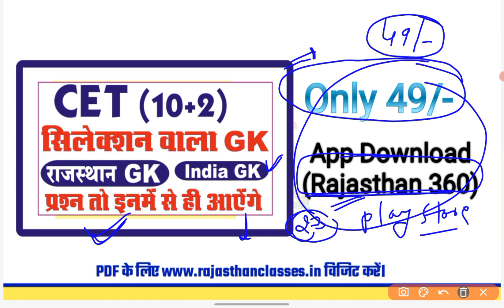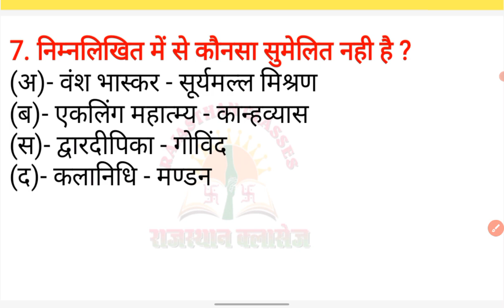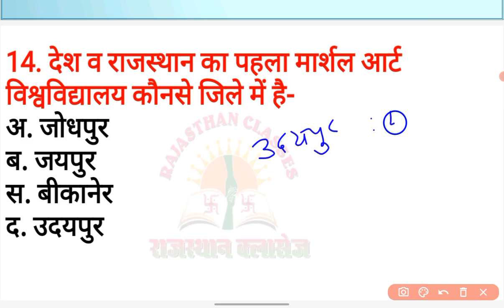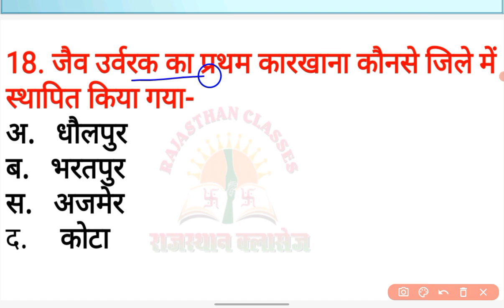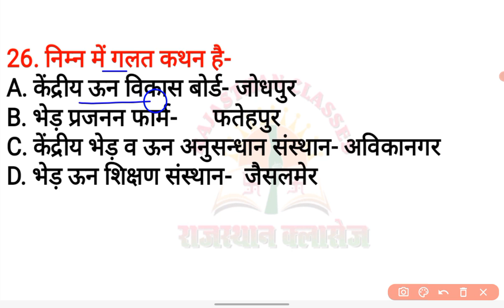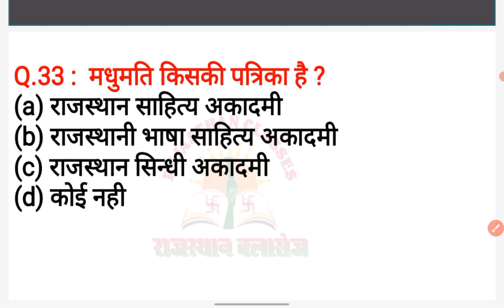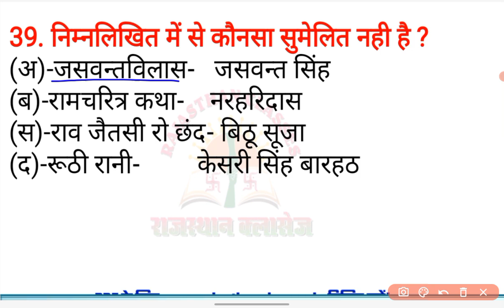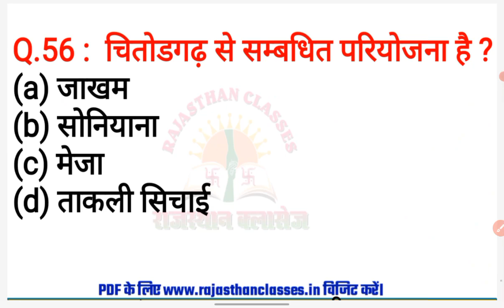Rajasthan cet rajasthan gk paper // Cet 10+2 admit card news // cet exam paper viral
cet graduation syllabus 2023
rajasthan cet 12th level best book
rajasthan cet ki taiyari kaise kare 2023
cet 12th level classes
cet graduate level syllabus 2023
rajasthan cet 12th level age limit
rajasthan cet classes 2023
rajasthan cet gk class
rajasthan cet online classes
rajasthan cet online course
Cet february vala question paper
cet फरवरी वाला प्रश्न पेपर